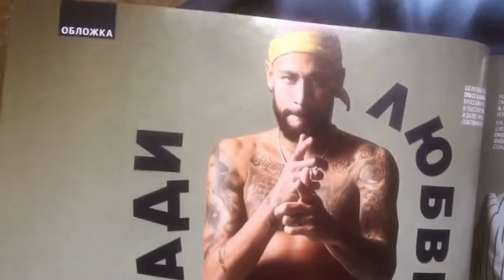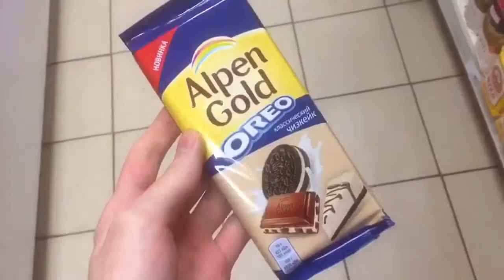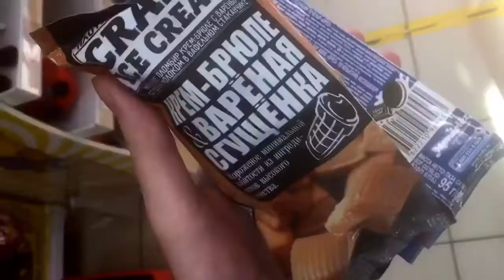VLOGS: Coffee, Minions, GQ